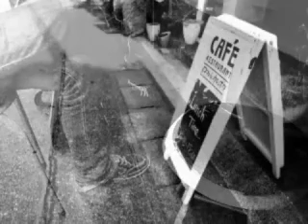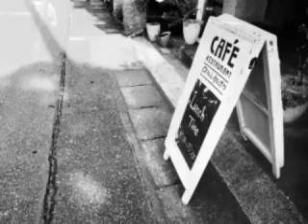さよならミッドナイト / 大柴広己 (covered by chomaiyo)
music&movie：大柴広己(もじゃ)

※Please don't transfer this video to other sites.